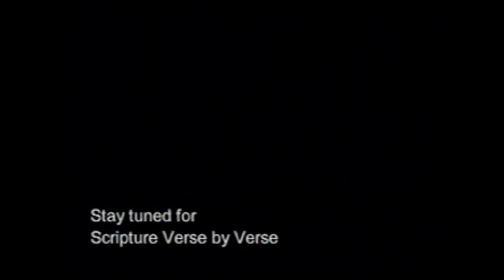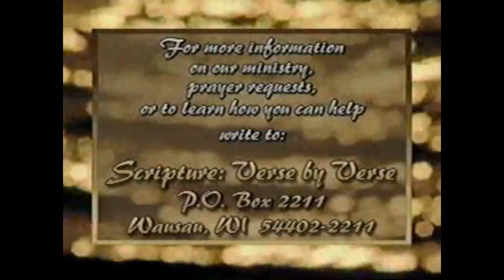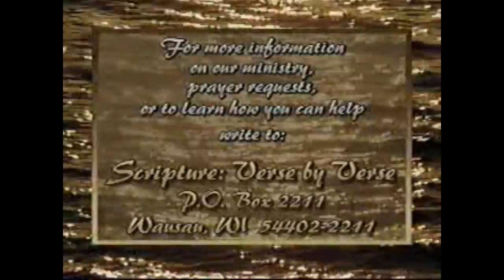Scripture Verse By Verse TV Acts #18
Acts 19:13-20:27 verse by verse.